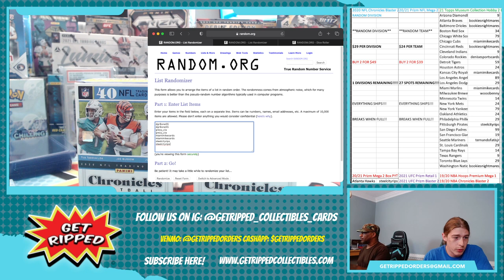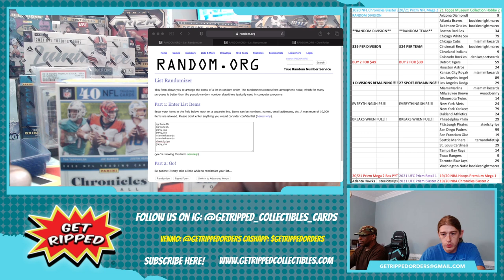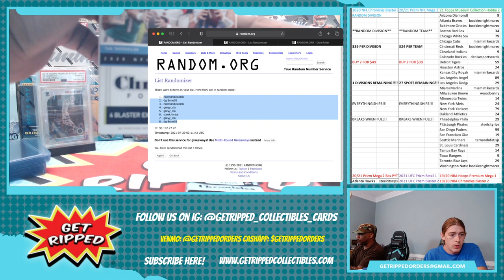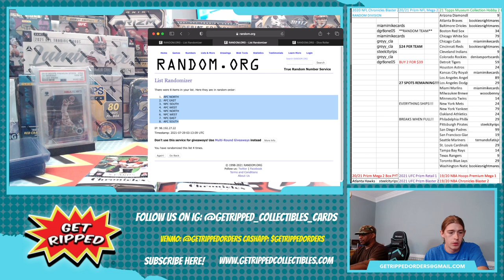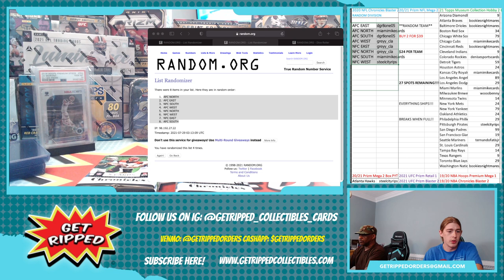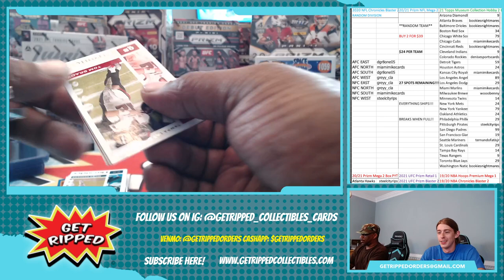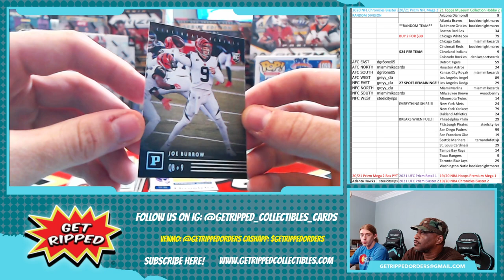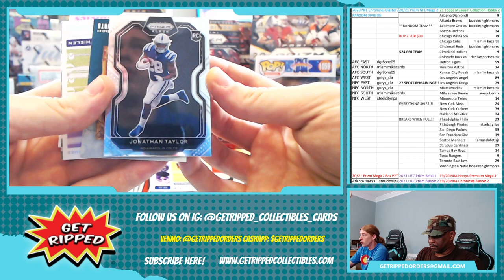2020 NFL Chronicles Football Blaster 2 Box RANDOM DIVISION #2